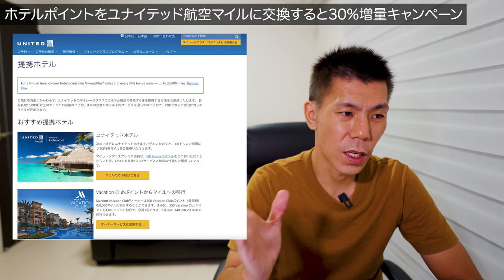各ホテルプログラムからユナイテッド航空マイレージプラスに交換すると30%増量キャンペーン解説!!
2021年9月1日から始まった各ホテルプログラムからユナイテッド航空マイレージプラスに交換すると30%増量されるキャンペーンがきていますので解説していきたいと思います。

✅ユナイテッド航空マイレージプラス活用方法解説🎥

【目次】
00:00 今回の動画について
00:55 キャンペーンの詳細
03:22 マリオットからポイント交換した場合
05:25 ユナイテッド航空マイレージ基本情報
08:17 エントリー実践解説

10万円決済+3,000P
20万円決済+10,000P
40万円決済+27,000P
40万円決済分+4,000P

☑️使用機材